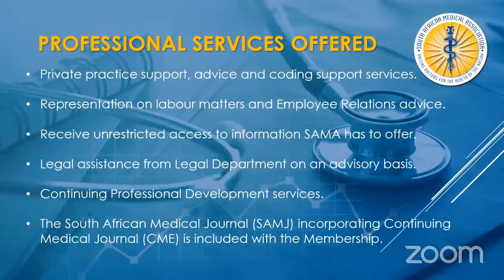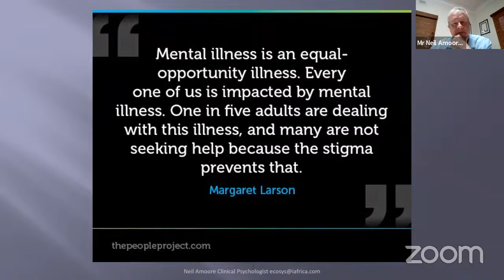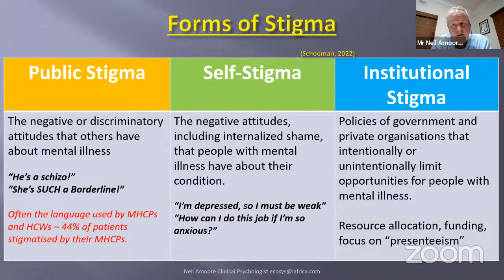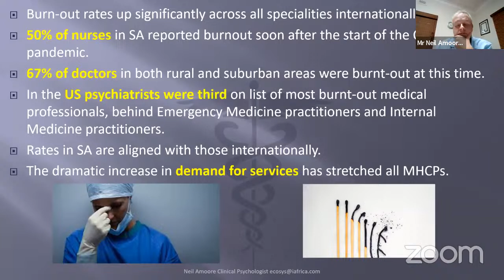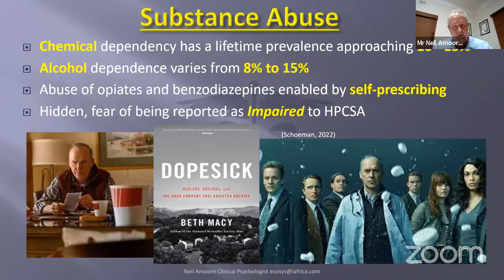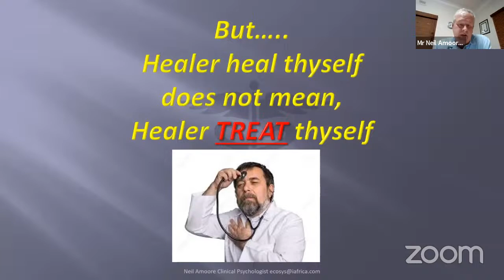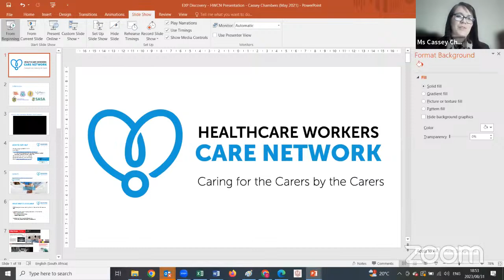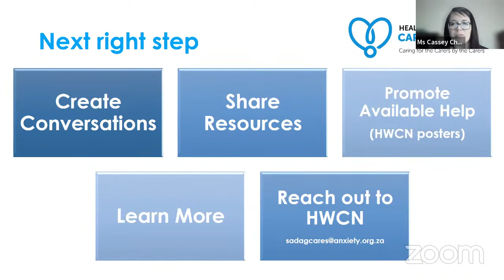Mental Health and Healthcare Professionals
Mental health is a state of mental well-being that enables people to cope with the stresses of life, realize their abilities, learn well and work well, and contribute to their community. It is an integral component of health and well-being that underpins our individual and collective abilities to make decisions, build relationships and shape the world we live in. Mental health is a basic human right. And it is crucial to personal, community and socio-economic development.

The expert panel discussion aims to:
• Address mental health disorders experienced by healthcare professionals in public sector and private sector
• Address the mental health disorders commonly seen in patients
• Address the factors influencing mental health
• Address the impact of mental health on staff complements and work distribution
• Provide education coping mechanisms when faced with anxiety/depression and other mental health disorders.